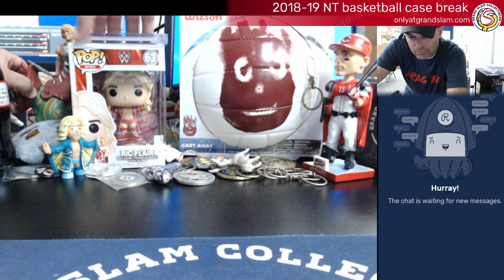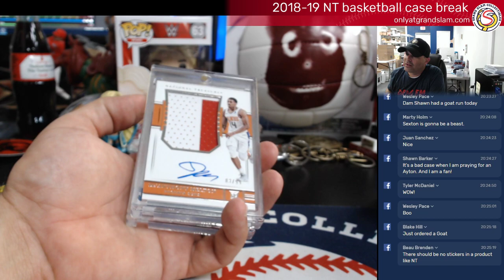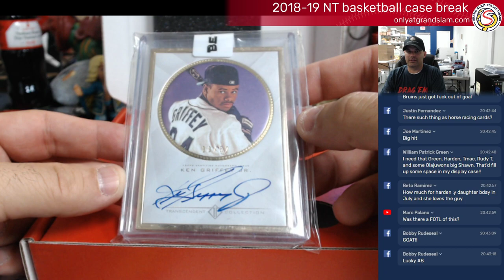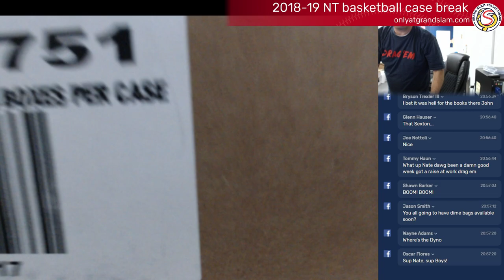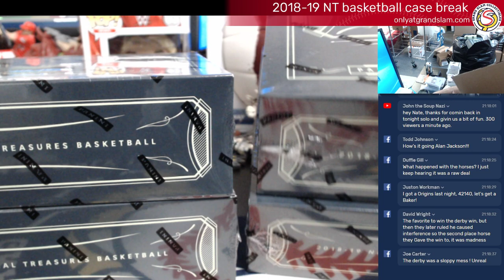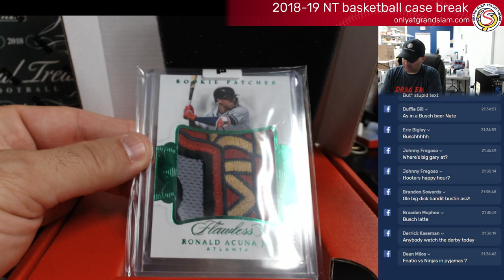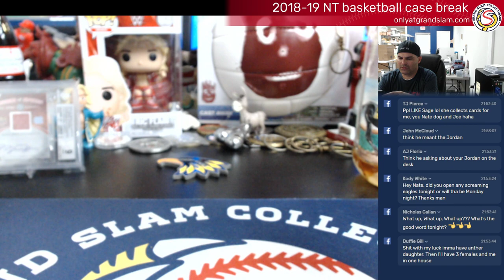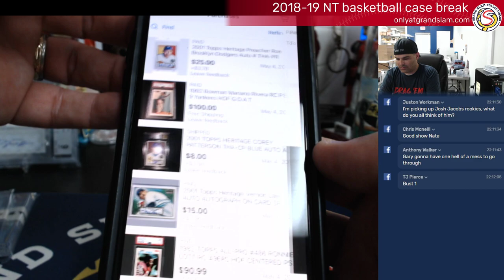2018-19 National Treasures Basketball Personal Case Break